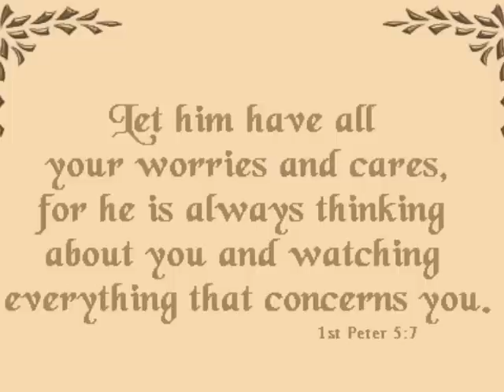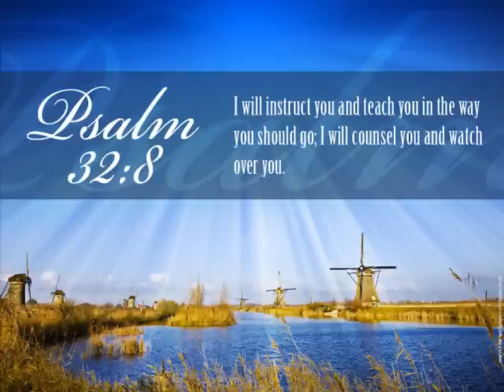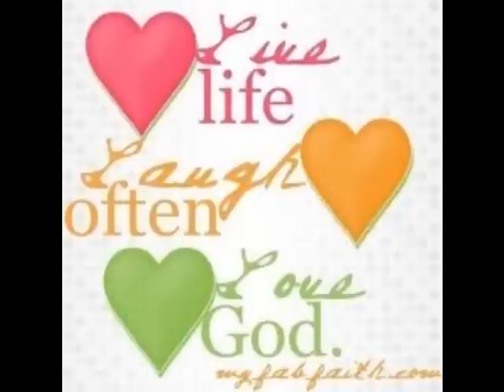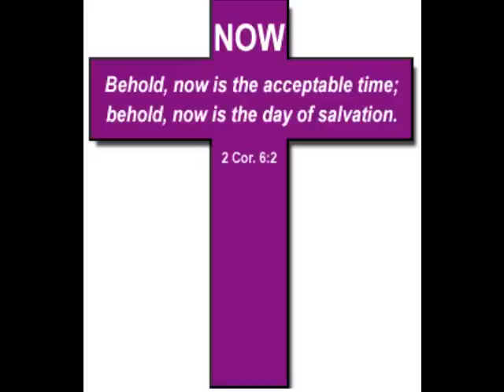He Called My Name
sung by Stephanie Cates